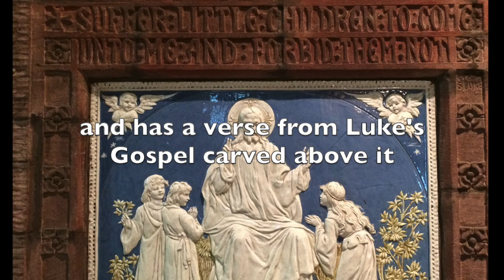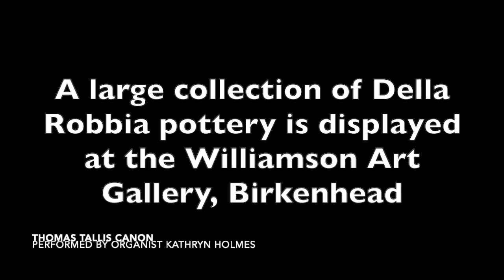The Della Robbia Plaque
The Della Robbia Plaque is a blue and white glazed terracotta panel located on the wall of the baptistry of St John's Church, Sandiway. It shows Jesus welcoming and blessing little children.
This is one of a series of local history videos highlighting the features of St John's Church, Sandiway, Cheshire, a grade II listed building, designed by architect John Douglas.